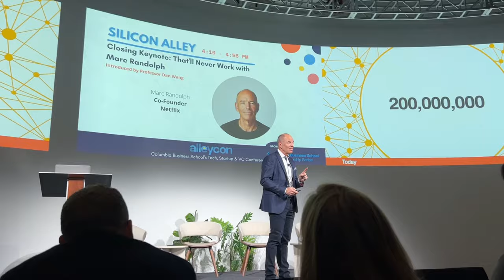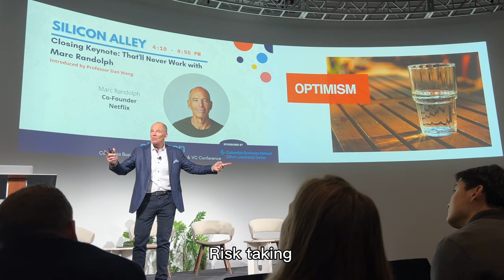MBA VLOG: living in nyc, Netflix cofounder lessons, yoga class | 商学院日记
Welcome and welcome back to my new YouTube channel! 🥂 hope you enjoy watching my weekly mba vlog and have a wonderful weekend 🥰

Today's Inspiration❤️
“Concentrate all your thoughts upon the work in hand. The sun's rays do not burn until brought to a focus. “ — Alexander Graham Bell

About me
Hi I'm ginny!! i'm an mba student at columbia business school. Welcome to the part of my life where i share business school vlogs, career stuff, living in nyc, food diaries, workouts, and cute things! Feel free to come along in my journey navigating my 20s! Plz dont be shy to say hello in my videos 😊